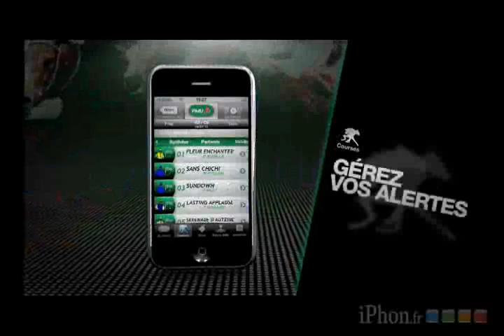Application PMU pour l'iPhone